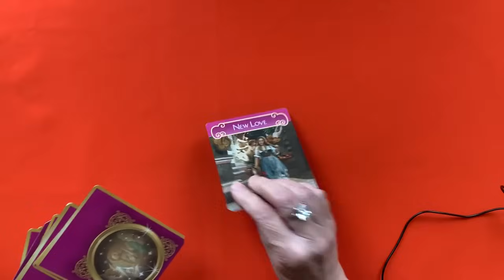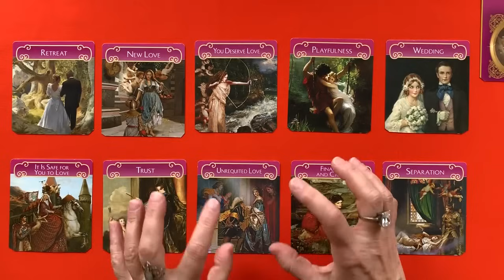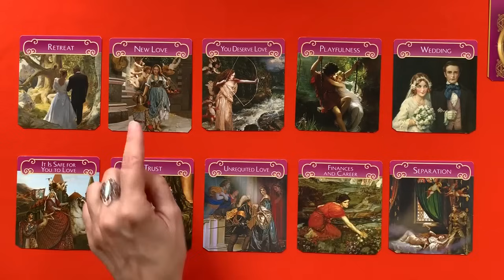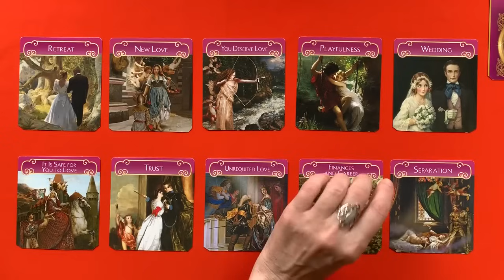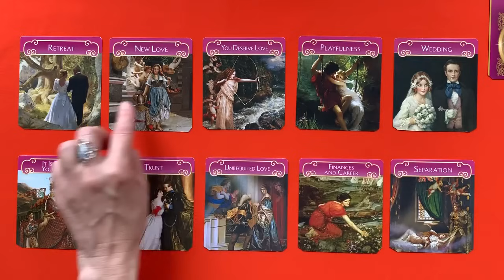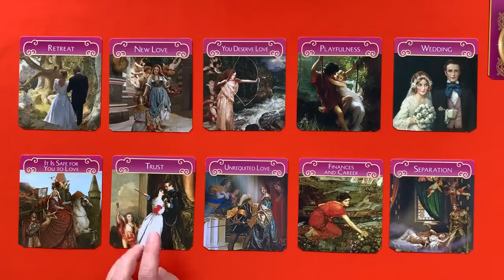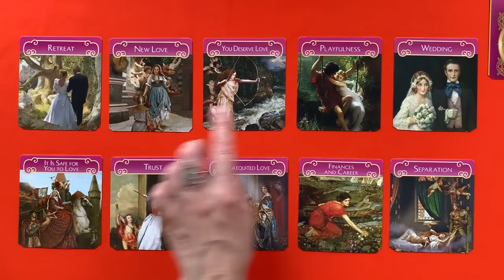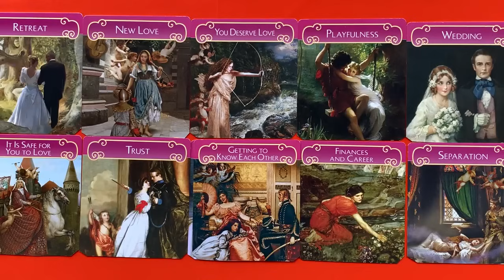Вызов мужчины на разговор! Почему ты так себя ведешь? Мысли и Чувства Мужчины на Сегодня